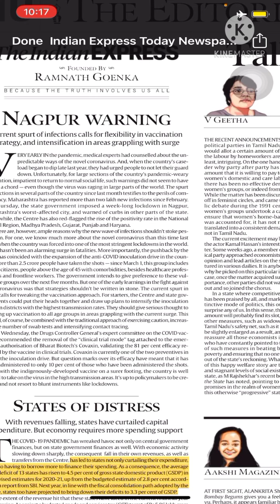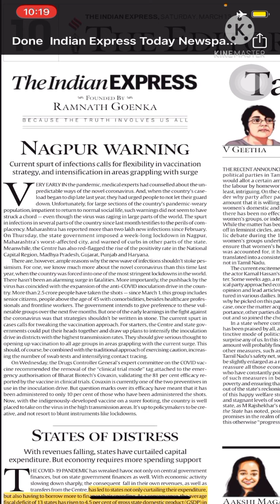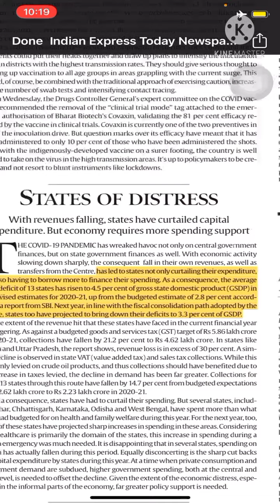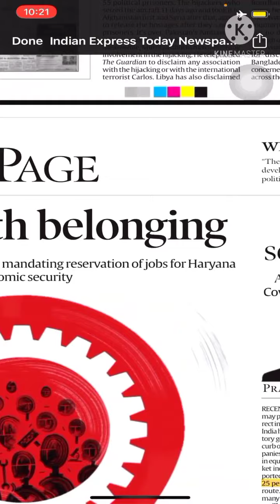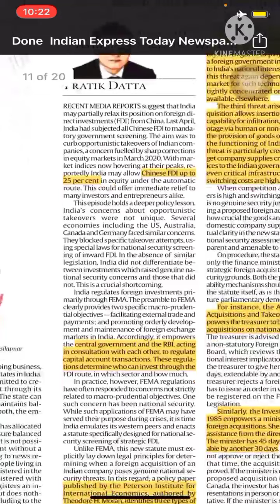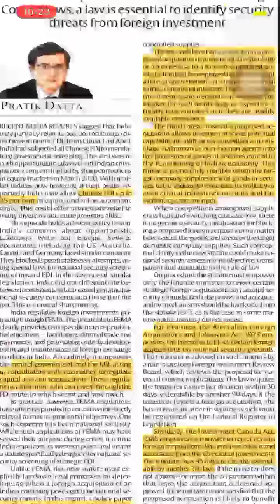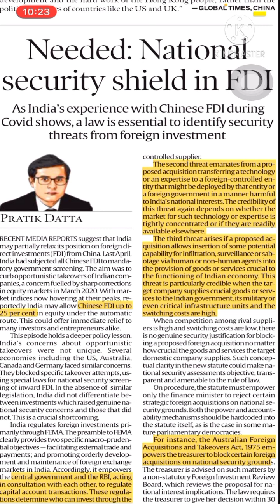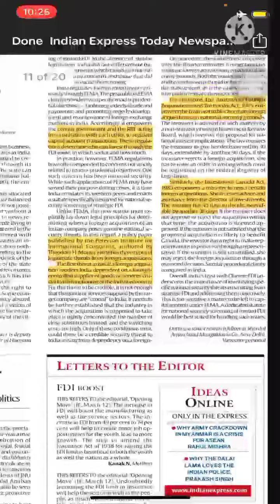THE INDIAN EXPRESS | EDITORIAL DISCUSSION /ANALYSIS 13/3/2021